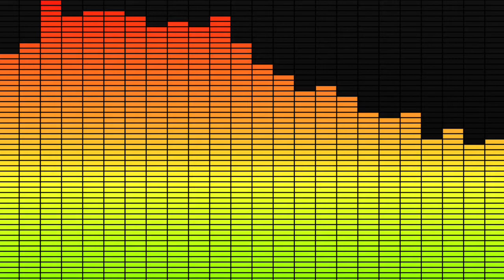Loud fire Alarm Sound Effect